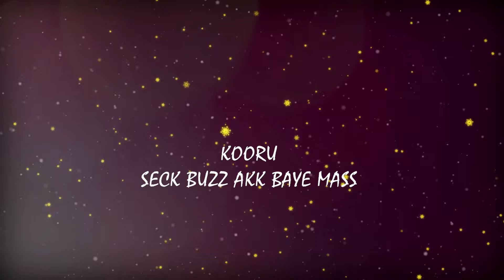Kooru Seck - Buzz akk Baye Mass - Saison 1- Episode 11